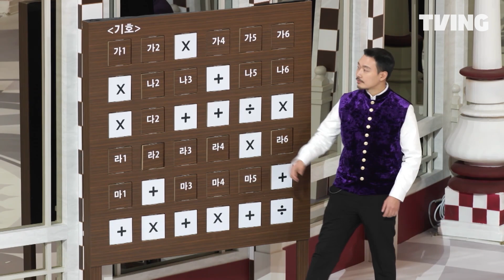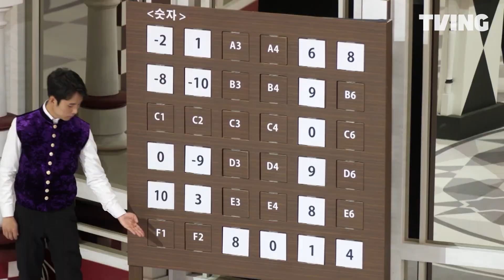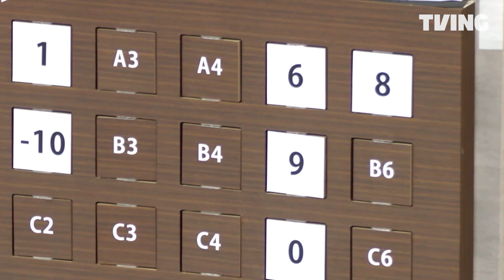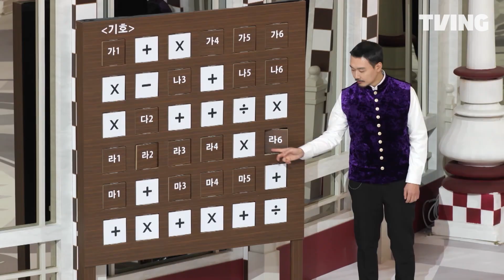[더 타임 호텔] "이제야 면이 사네" 아이템 플렉스의 결과는? | 10화 클립│TVING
슬슬 아이템을 쓸때가 됐지
미스터리 호텔 생존 게임 [더 타임 호텔] 지금 바로 TVING